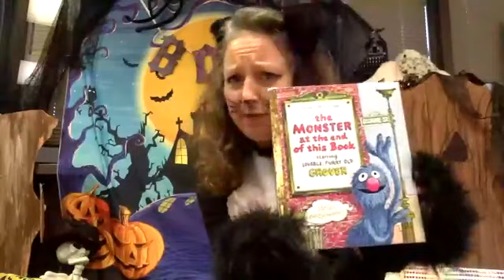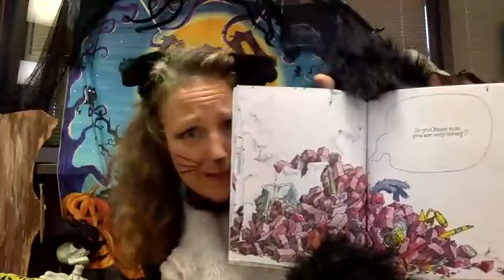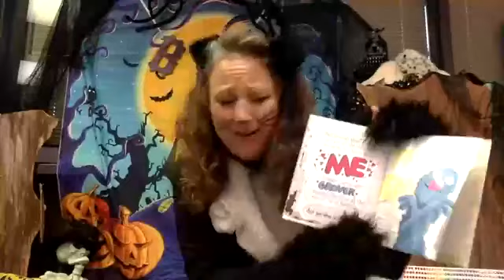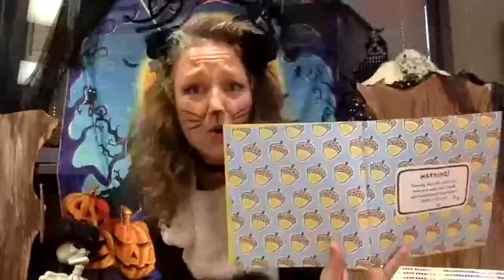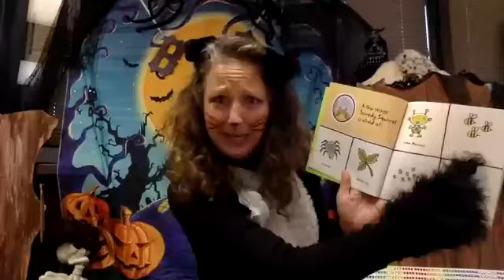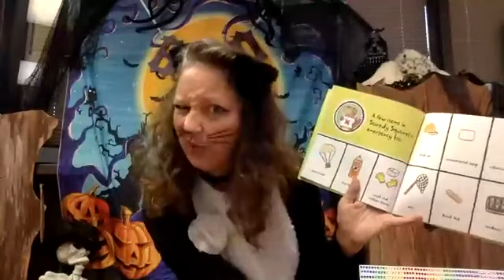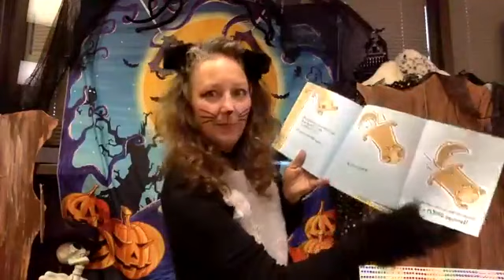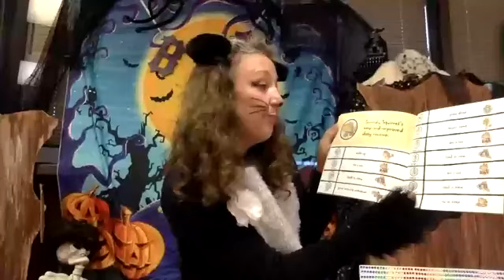Story Time With Kelli: The Monster at the End of This Book